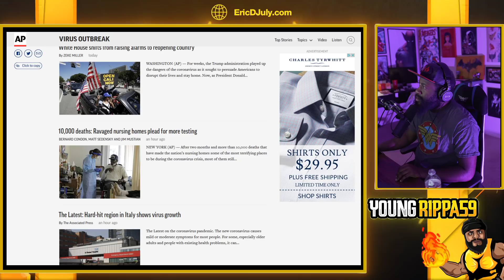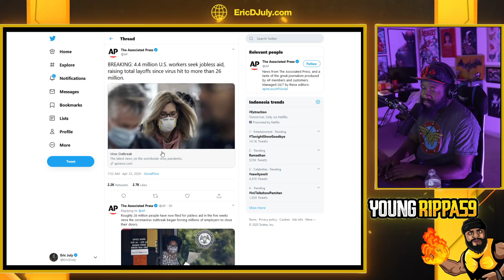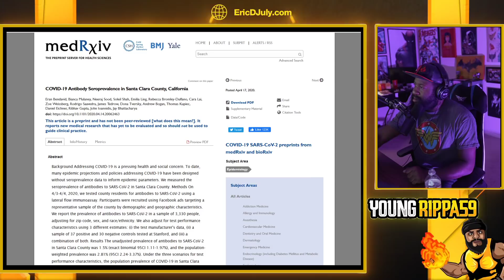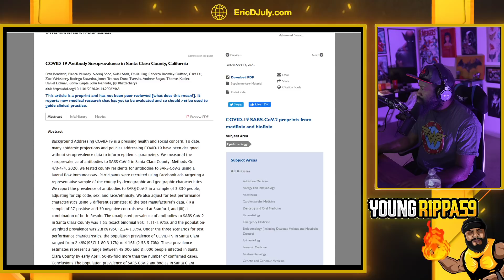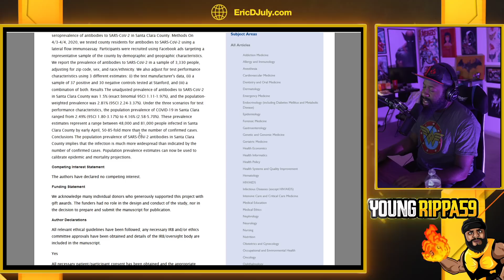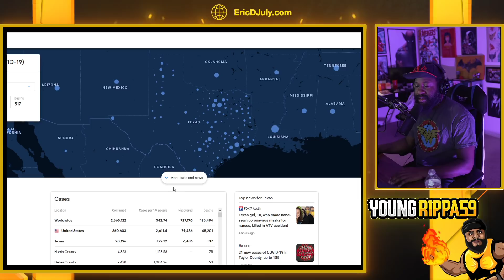26 MILLION Americans (at least) have been put out of work ... and it needs to stop